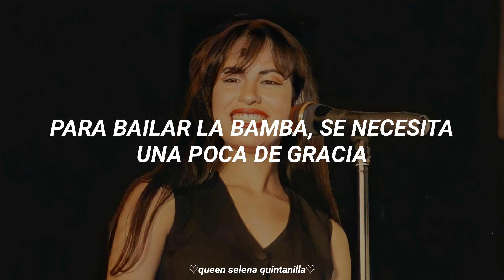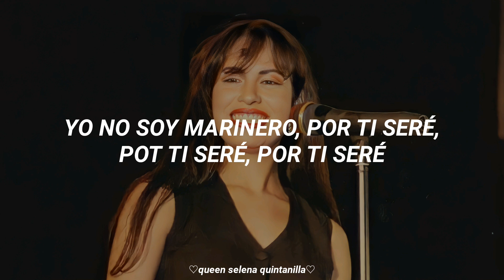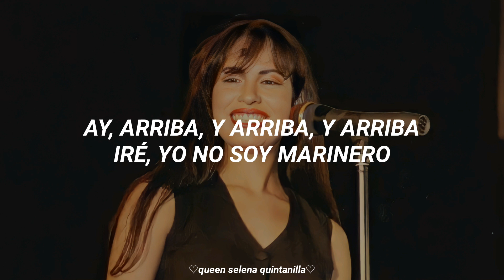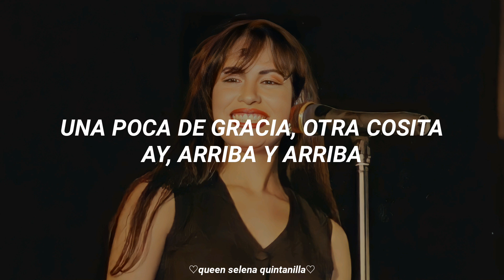Selena ~ La Bamba (Anthology Version - 1998) Letra / Lyrics ✨💘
🌹Álbum: Anthology
🌹Año: 1998
🌹Compositor: Rey Paz, Brian Moore

Selena
Selena Quintanilla
Selena Y Los Dinos
Selena la bamba
Selena la bamba
Selena Quintanilla la bamba
Selena la bamba letra
Selena la bamba lyrics